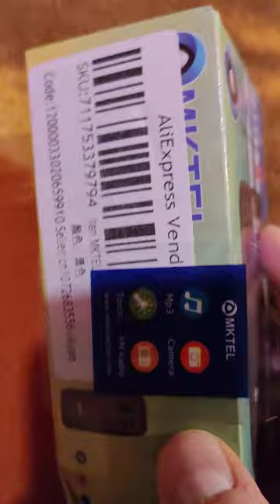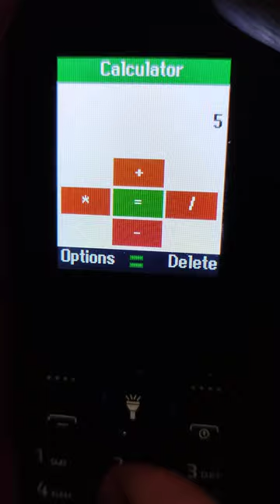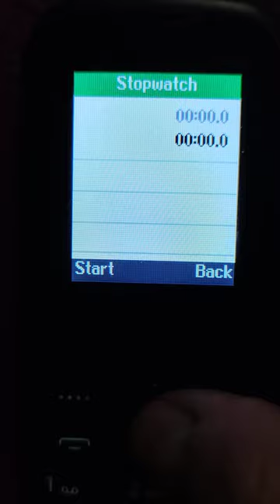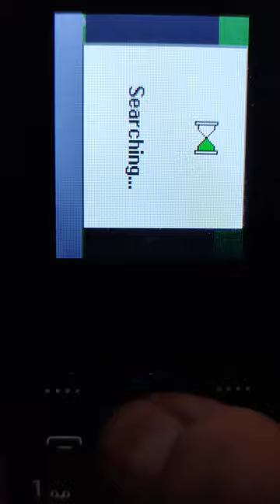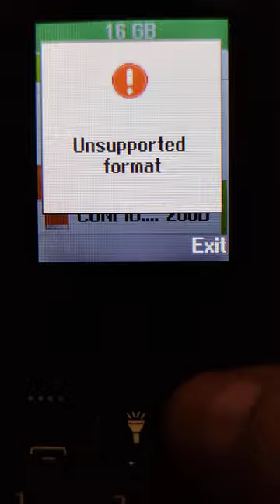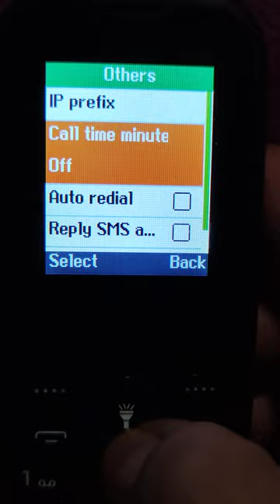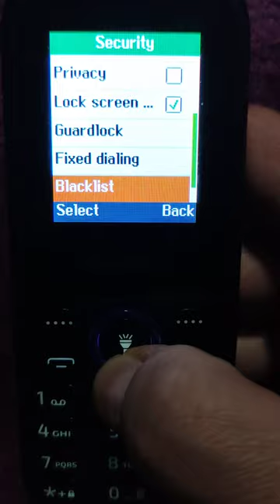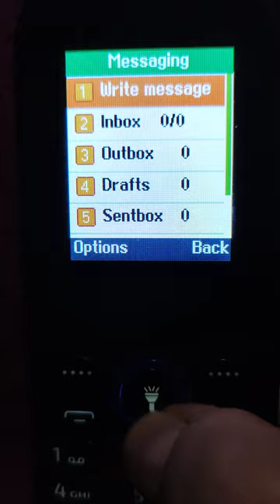MKTEL M2023 $6 feature phone from aliexpress, part 2 - It's alive! Overview, features, menu system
It came with a broken charging port, but it's working again after short re-soldering. Micro sd card slot works. It has bluetooth, gprs, audio/video player, basic web browser, facebook client, fm radio that works without headphones and a flashlight. It uses Nokia BL-5C type battery, the same used by numerous Chinese devices these days.
Doesn't play ogg vorbis, only mp3. Camera saves pictures as a 640x480 jpg and records video at 320x240 max.